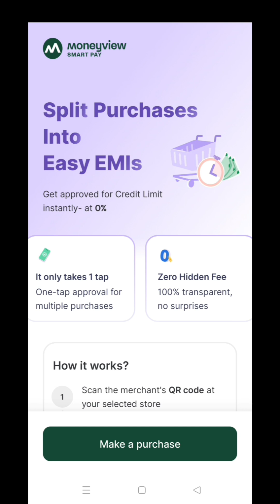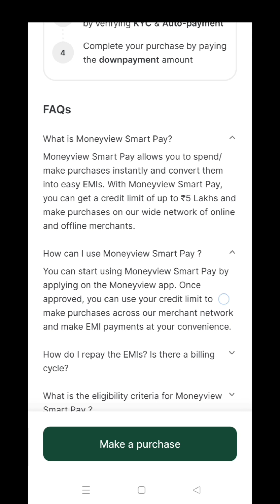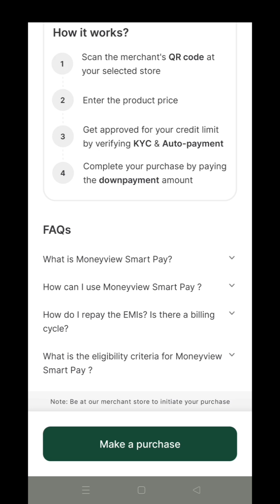Money view smart pay kya hai | MD TALKIES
Your queries,

Money view

Money view smart pay

Money view smart pay kya hai

Money view smart pay how to use

How to use money view smart pay

Smart pay

How to buy on emi

Emi me kaise buy karte hai

MD talkies

MD Irfan

Money view app and loan apply from below link

Refferal code:- DZ3D7JUM

Zet app link

Volt money partner registration link,

Refferal code:-L4TY9880